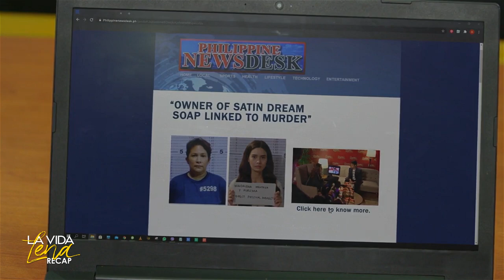The clash between Lena and the Narcisos begins | La Vida Lena Recap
La Vida Lena: Week 9 Recap - Part 2
La Vida Lena Episodes: August 26 - August 27, 2021